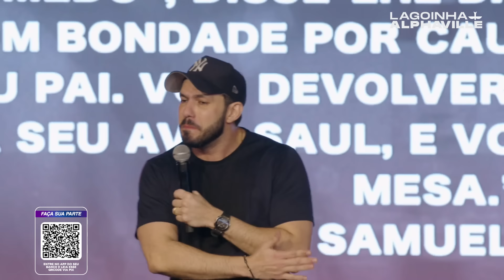SAMUEL VAGNER | O DEUS QUE LEMBRA | LAGOINHA ALPHAVILLE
Somos a Lagoinha Alphaville

Bem-vindo ao nosso Canal do Youtube.

Para contribuir abra o aplicativo do seu banco e escaneie o QR code que está na tela, ou faça um pix através da chave e-mail

Agora você também pode entregar o seu dízimo e ofertas através do PayPal.
Nos reunimos:

🔥 CULTO PROFÉTICO - Quarta-feira às 20h
🔥 CULTO FÉ - Quinta-feira às 20h
🔥 CULTO LEGACY - Sábado às 20h
🔥 CULTO ROCKET - Domingo às 17h
🔥 CULTOS DE CELEBRAÇÃO - Domingo às 10h e 18h